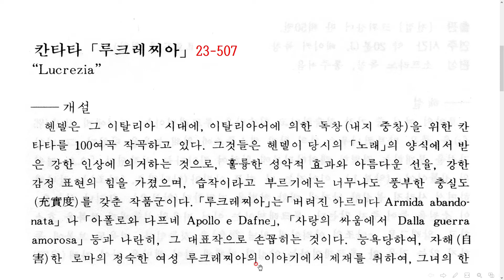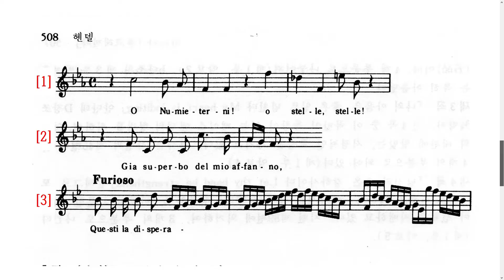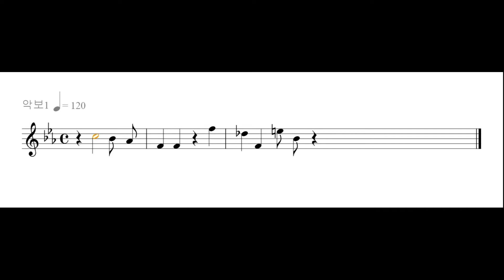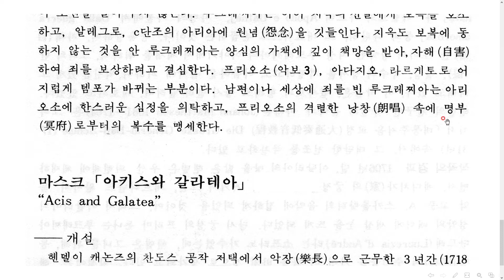081 헨델G F Handel 1685 1759 칸타타 루크레찌아 Lucrezia 23 507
보여주고 읽어주고 들려주는 클래식 명곡 작품 해설. 헨델의 칸타타 [루크레찌아]는 능욕당하여 자해(自害)한 로마의 정숙한 여성 루크레찌아의 이야기에서 제재를 취하여, 그녀의 한(恨), 절망, 복수의 맹서를 격렬하고도 아름다운 음악에 의하여, 박진감 있게 그려내고 있다. 1706년 말, 이탈리아의 땅을 밟은 헨델은 우선 피렌체에 체제하면서, 메디치가(家)의 궁정을 찾아갔다. 거기서 그는 페르디난드 왕자의 음악 고문 A. 스카를랏티의 음악에 접하게 되었을 것이며, 그래서 이탈리아의 성악의 매력에 새삼 눈을 뜨게 되었다. 당시 궁정의 프리마 돈나는 루크레찌아 단드레라는 소프라노 가수였는데, 헨델은 그녀을 위해 동명(同名)의 주인공을 가진 이 곡을 바친 것으로 생각되고 있다. 일설에는 헨델과 이 프리마 돈나는 한동안 사랑하는 사이였다고 한다. - 감사합니다. 김동철